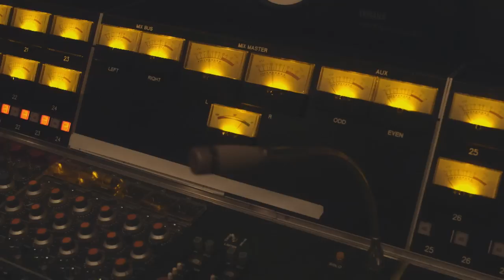Avenue F Presents: "Desperately" by Nate Redmond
The first of a six part video series featuring the Avenue F Records music collective from Austin, TX. This recording features Nate Redmond on his original song, "Desperately".All tracked were recorded at Arlyn Studios with video production services provided by Christopher Casanova, Rigel Benton, and Francis Butler.